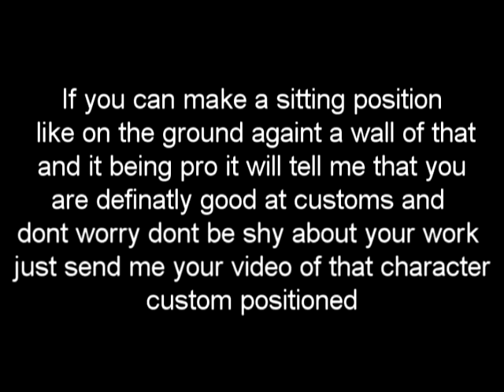Maple Crime Tryouts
SEND YOUR VIDEOS TO ME OF ALL UR CUSTOMS :D please make the customs of me and if they good you are in!you can impress me by making alot of them

Note: I do not claim ownership of the songs, sfx, or sprites used in my videos. My videos are purely for entertainment reasons on youtube only. Directed by DGPoductionz